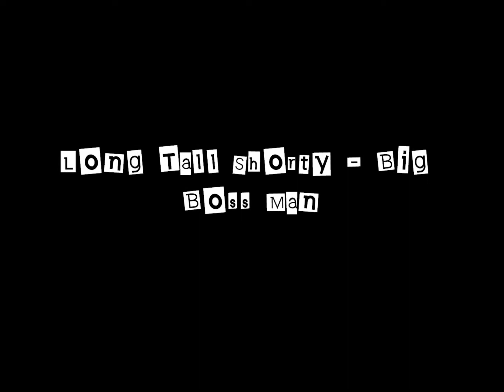Long Tall Shorty - Big Boss Man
Long Tall Shorty covering the Jimmy Reed's Big Boss Man.